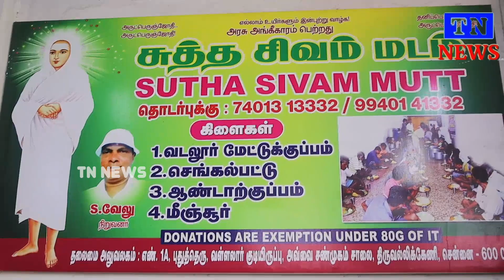BJPசேப்பாக்கம் பகுதி நிர்வாகி சிவானந்தம் பிறந்த நாளை முன்னிட்டு அன்னதானம் வழங்கப்பட்டது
பாரதிய ஜனதா கட்சியின் சேப்பாக்கம் பகுதி நிர்வாகி சிவானந்தம் பிறந்த நாளை முன்னிட்டு பொதுமக்களுக்கு சிறப்பு அன்னதானம் வழங்கப்பட்டதுadmk